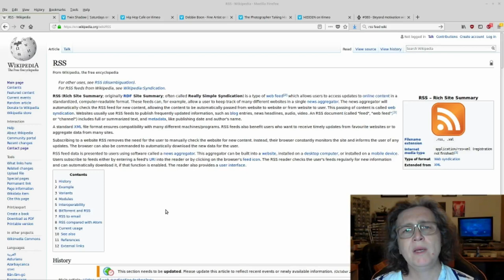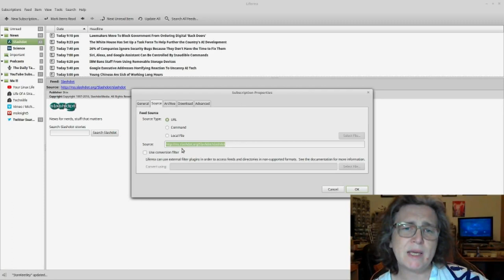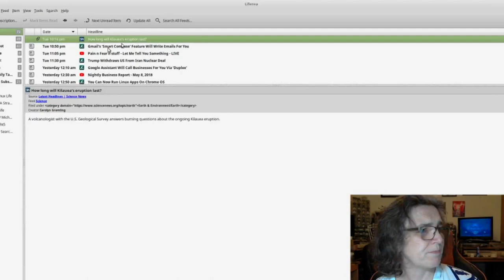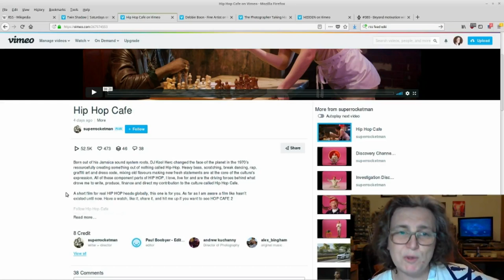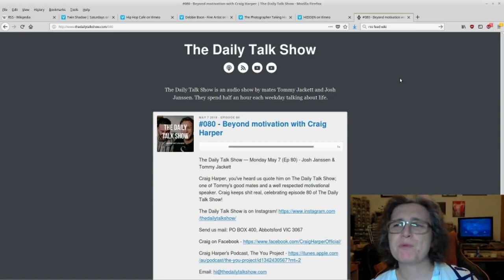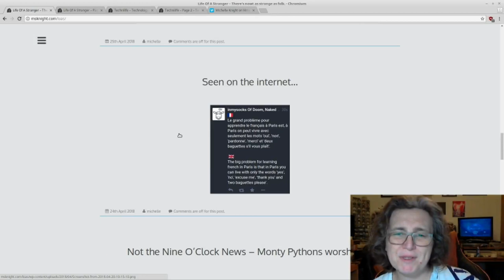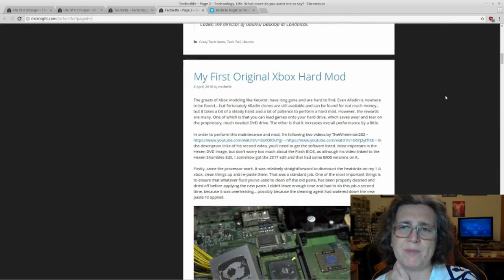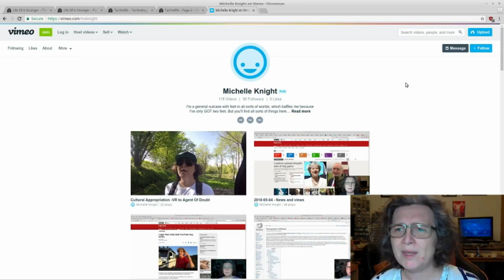RSS and other services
RSS Feed Examples. just change the channel ID in many cases...